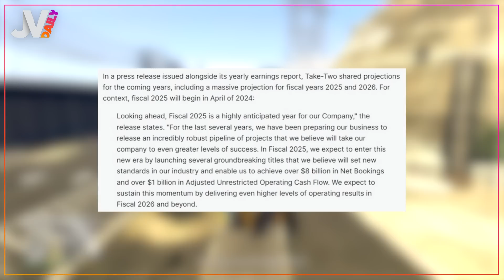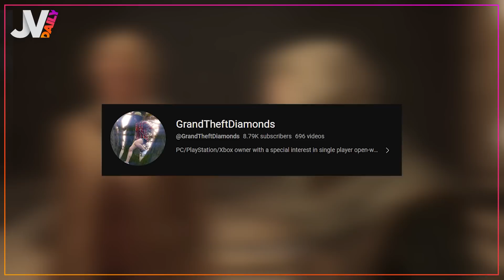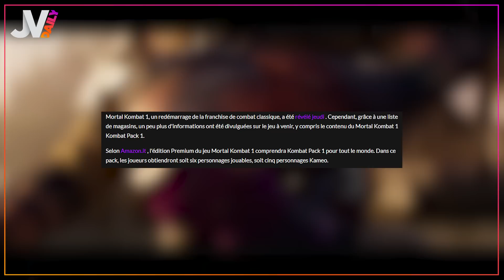Hogwarts Legacy aurait été incroyable s'ils avaient activé ça ! 🔥 NEWS du 22/05/2023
Dans le Daily d’aujourd’hui :
On commence avec GTA VI.
On enchaîne sur Hogwarts Legacy.
Et on finit sur Leak Mortal Kombat DLC.
Découvrez notre Daily sans plus attendre présenté par Xsable !

00:00 Introduction
00:15 GTA VI
02:19 Jujutsu Kaisen saison 2
03:11 Hogwarts Legacy
04:50 Sekiro & Ghost of Tsushima
05:28 Leak Mortal Kombat DLC
07:16 Conclusion